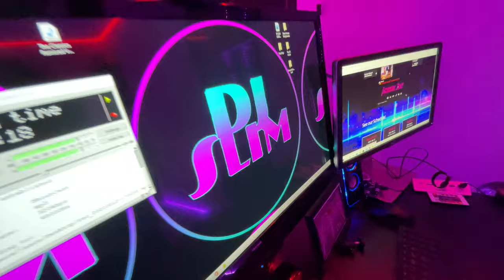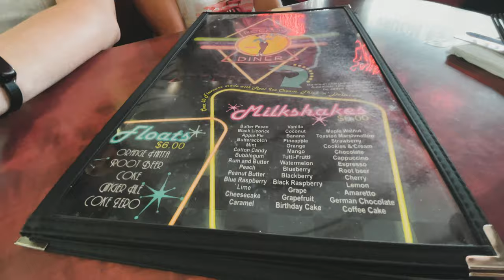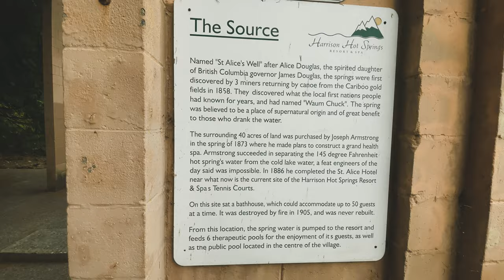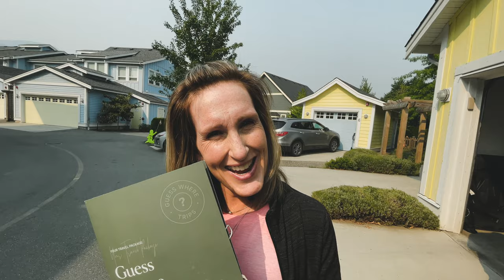A VISIT TO POP'S CHOCK-LIT SHOPPE FROM RIVERDALE, HARRISON HOT SPRINGS & ANOTHER GUESS WHERE..IN BC!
Attention Riverdale fans!!!

On this adventure we visit the infamous "Pop's Diner", otherwise known as Rocko's diner in Mission, BC. For anyone that doesn't know, the viral teenager tv series shot its pilot season in Mission, using the last free standing diner, Rocko's, as its hangout scene. It has since continued filming at a replica sound stage in Surrey, BC. 52 FLAVOURS OF MILKSHAKES!!!

We then travelled to Harrison, BC to check out the natural hot springs and visit BC's own Rocky Mountain Chocolate. Made famous for its array of tasty selections, it originates in the Rockies.

Finally, we travel on one of our favourite things to do with Jason and his wife Deanna, A Guess Where trip! We have done a few now but this is our first opportunity to explore the surprises in another province! Will Covid wreak havoc?.